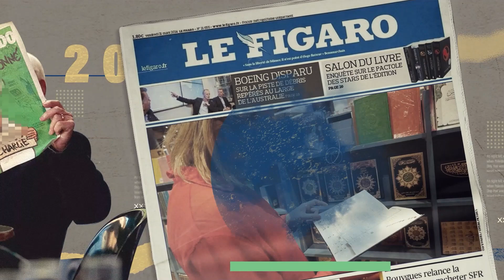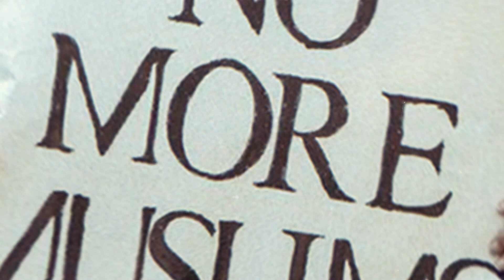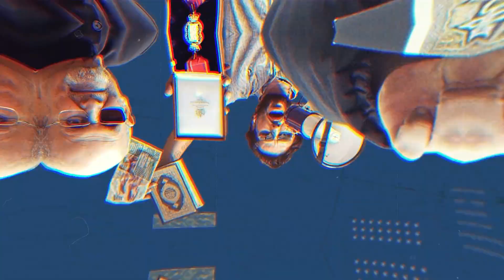قرآن کے محور کے گرد وحدت